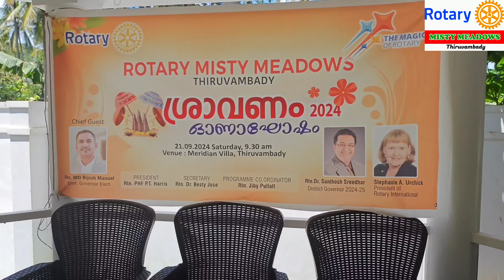ONAM CELEBRATIONS 2K24 -1 ROTARY MISTY MEADOWS 💖